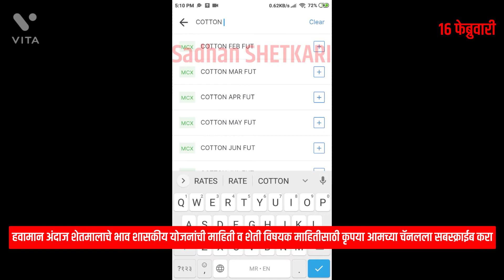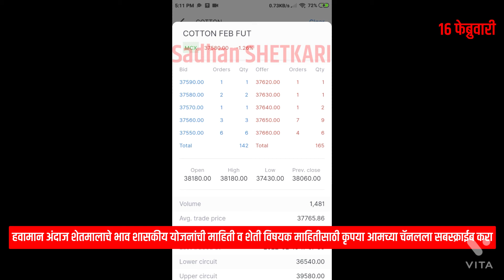कापूस वायदा बाजार -1.52% पडला||कापूस_बाजार_भाव sadhan shetkari बाजारभाव अपडेट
सधन शेतकरी
आज कापूस भाव काय आहे
कापसाचा आजचा भाव किती आहे
कापूस बाजार भाव
कापूस भाव अमरावती
कापूस भाव महारा्ट्रातील
कापूस भाव लातूर
कापूस भाव पुणे
कापूस भाव यवतमाळ
कापूस बाजार भाव सेलू
कापूस_भाव अकोट
कापूस_दर
_aajche kapus bajar bhav
cotton rates in Maharashtra
ajcha kapus bazar bhav
cotton rates in Karnataka
# kapus bazar bhav in America
kapashila bhav 10000 per quintal
kapus दहा हजार रुपये प्रति क्विंटल
shetwari
 शेतवारी
जय शेतकरी राजा
jai shetkari Raja
Jay shetkari Raja
kapus bhav samudrapur
कापूस बाजार भाव अमरावती
कापूस बाजार भाव समुद्रपुर, सामुद्रपुर
कापूस रेट आर्वी
कापूस बाजार भाव हिंगोली
कपास का भाव अमरावती
आज का कपास भाव
आजचा कापूस दर
आजचे कापूस दर
आजचा कापूस बाजार भाव
आजचे कापूस बाजार दर
१६फेब्रुवारी कापूस भाव
16February kapas bhav
कृषी बाजार भाव
krushi bajar bhav ajche
krushi bajaar bhav
krushi bazar bhav
krushi bazaar bhav
online Maharashtra
ऑनलाईन महाराष्ट्र
आजचे ताजे कापूस बाजार भाव - सर्व जिल्हे Aajche kapus bazar bhav ⚫ कापूस बाजार भाव ~ Kapus Bajar Bhav

Sarkari news today
Aaj ka bazar bhav
किसान मंडी न्यूज